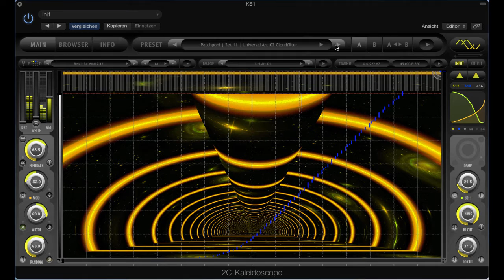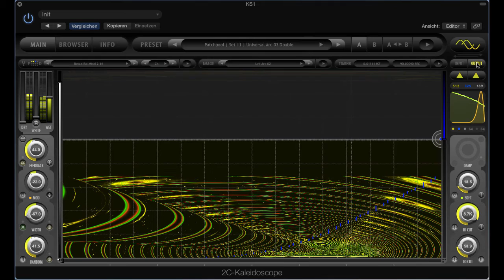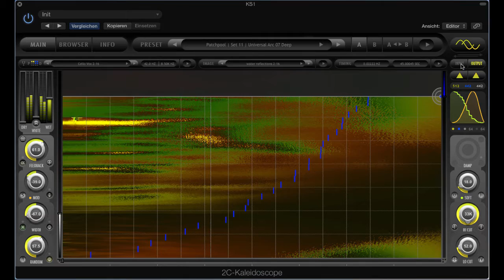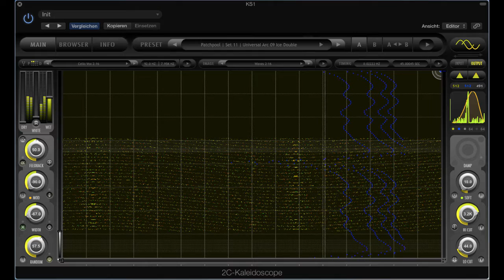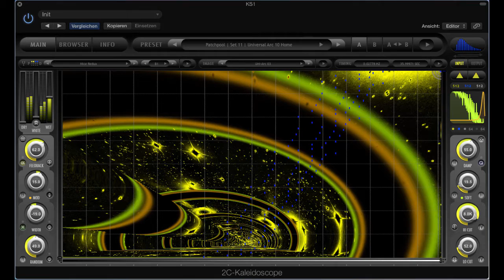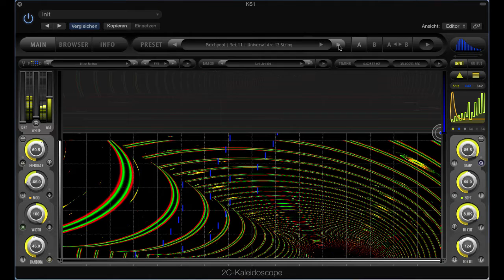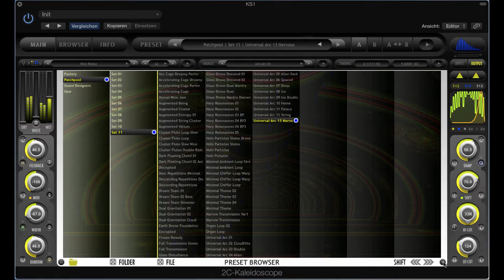Kaleidoscope Subscription - Universal Arc Presets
Stepping through all 13 Universal Arc-presets from the Kaleidoscope subscription set no. 11, available on patchpool.de